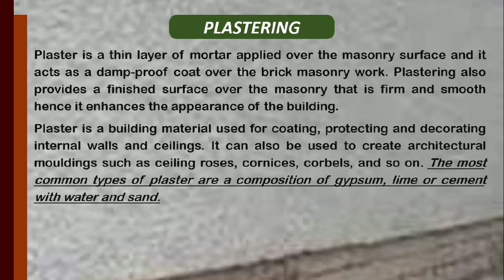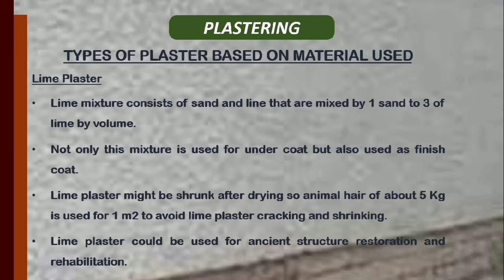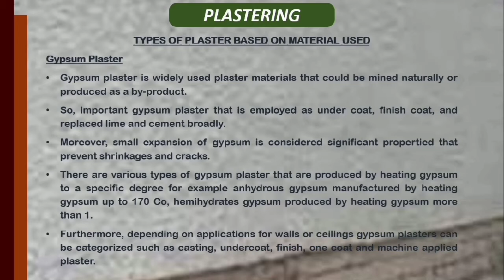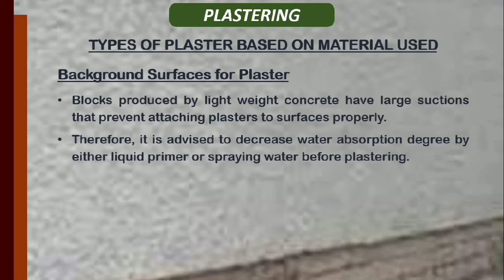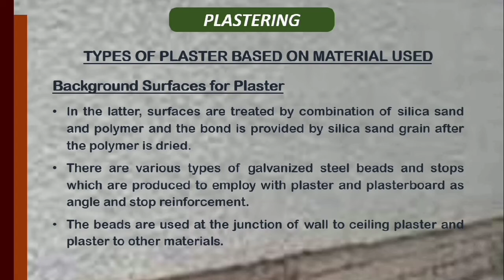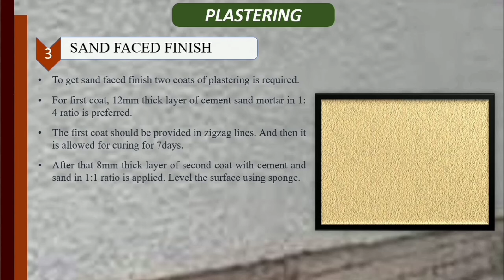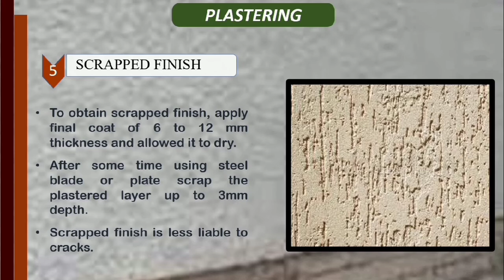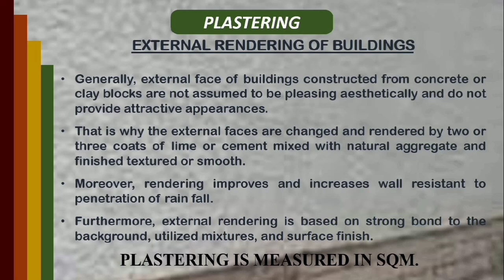Plastering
In this video details of plastering explained. Types of plaster with material used as Lime plaster, Cement plaster & Gypsum plaster.

Types of Plaster Finishes used in Building Construction are:
Different types of plaster finishes with different appearances are available as follows.
• Smooth cast finish
• Rough cast finish
• Sand faced finish
• Pebble dash finish
• Scrapped finish
• Depeter finish
• Textured finish